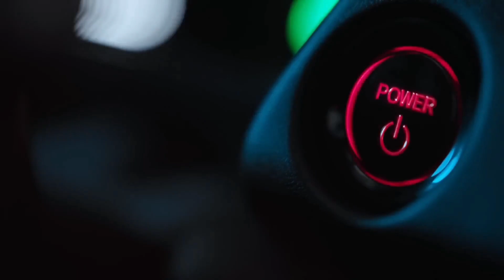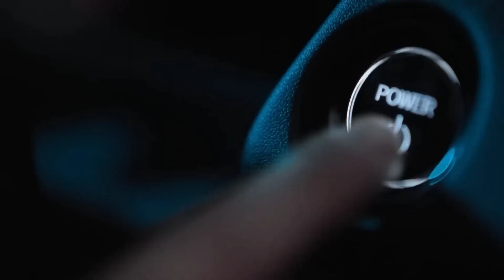honda city electric - hybrid car review in tamil